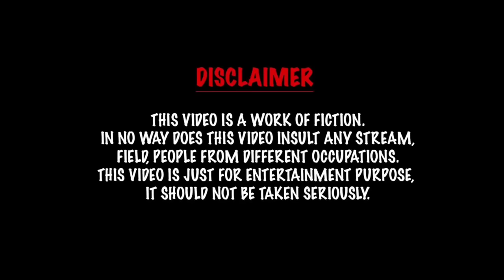Leave my baby 👶 | Comedy video | Emotional video | funny video | Prabhu Sarala lifestyle